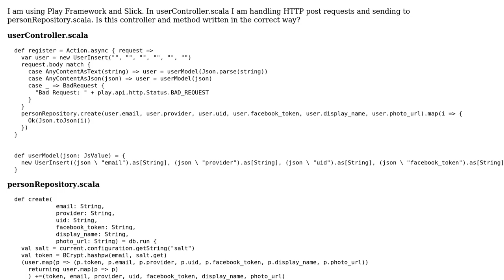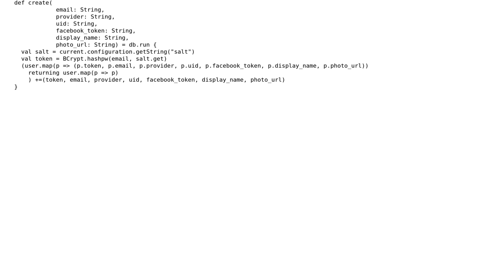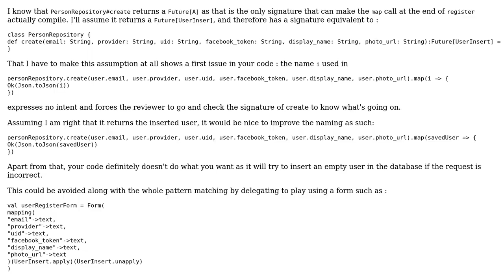Code Review: Handling HTTP requests and saving user to database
With thanks & praise to God, and with thanks to the many people who have made this project possible! | Content (except music & images) licensed under CC BY-SA | Music | Images & others | With thanks to user Jean user Jamal user infaustus and the Stack Exchange Network Trademarks are property of their respective owners. You are responsible for your own actions.